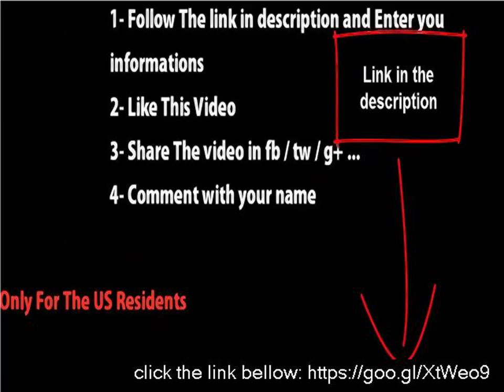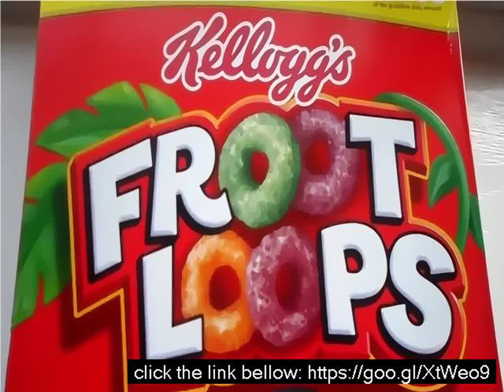Ingredients fruit loops